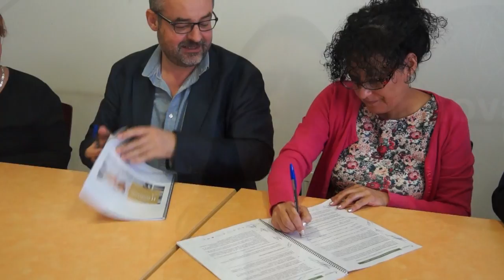Firmado el II Plan de Igualdad de Compass Group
El Secretario General de la Federación de Servicios de CCOO y la representación de la empresa

firman el II Plan de Igualdad de la empresa. En el mismo momento de la firma ambos han

valorado positivamente el trabajo realizado por los integrantes de la Comisión de Igualdad,

como el compromiso adquirido en las distintas materias que desarrolla este acuerdo.